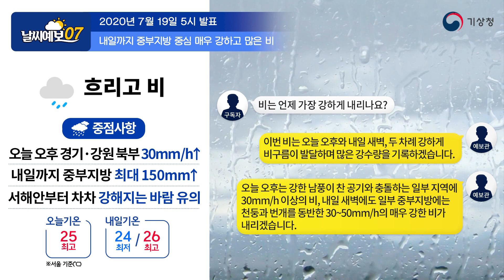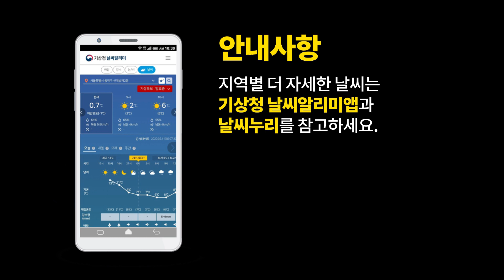[날씨예보07] 중부지방 내일까지 장대비 내려요, 7월 19일 5시 발표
2020년 7월 19일 5시 발표된 날씨예보07입니다.

안녕하세요. 오전 7시 날씨예보 예보분석관 김기현입니다.

영상 시작 전 자막을 통해 장대비라는 문구를 확인하셨을 겁니다.
현재 중국 동안에서 많은 양의 비구름이 발달해
이미 북한 지역은 많은 강수량을 기록하고 있고요.
남한 지역도 강수량이 기록이 되는 지점이 많이 존재하고 있습니다.
오늘과 내일 150mm를 넘는 많은 양의 강수량이
중부지방을 중심으로 예보가 되어 있는데요.
다만 어제 오후에 발표된 예보와는 달리
오늘 새벽에 약간의 변화가 있습니다.
오늘 새벽 발표된 예보와 관련 자료를 함께 보시고
자세한 날씨 알아보겠습니다.

먼저 어제 오후 발표된 예보와 오늘 새벽 예보의
차이점부터 확인해 보겠습니다.
위쪽에 보이는 분포도가 오늘 새벽 새로 발표된
동네예보의 강수형태 분포도가 되겠고요.
아래쪽에 보이는 분포도는 어제 오후에 발표된
단기예보의 분포도가 되겠습니다.
어제 오후에는 남부지방 대부분과 서해안을 시작으로
전국 대부분 지역이 오전에 영향을 받을 것으로 예상이 됐고
오후에는 남부지방 일부 지역에만
소강상태를 보일 것으로 예보가 되었습니다만
현재 일부 남해안과 제주도 그리고
서해안과 중부내륙 일부 지방을 제외한 대부분 지역에
강수가 아직 시작되지 않는 모습입니다.
이 추세는 오늘 밤까지 이어져서
소강상태를 보일 것으로 예상되는 지역도
당초 예보보다 넓어진 것을 확인할 수가 있고
강수 강도 또한 일부 경기북부와 강원영서 북부로
당초 서해안으로 예상됐던 강수 집중 구역에서 약간 벗어난 모습입니다.

먼저 어젯밤 9시에 발표된 일기도를 통해
현재 시작 단계에 있는 강수에는 어떤 변화가 있었는지 살펴보겠습니다.
중국 내륙에 저기압의 동쪽 끝단에서부터 시작된
정체전선은 우리나라 남쪽을 지나는 모습이고
전선에서 발달 저기압이 산둥반도 아래쪽에서
서서히 자리를 잡아가면서
우리나라 쪽으로 접근  중인 모습을 확인할 수가 있습니다.
정체전선 남쪽에서 강한 남풍 기류에 의해
북쪽으로 많이 끌어올려진 수증기가 이 저기압의 역할로 인해
우리나라 쪽에 많이 영향을 줄 것으로 예상이 됐었는데요.
관련된 위성자료를 통해 자세한 정보 다시 한번 확인해 보겠습니다.

당초 서해안에 집중될 것으로 예상됐던 오늘 오후의 강수는
강원영서북부와 그리고 경기북부에
집중이 될 것으로 예상이 되고 있습니다.
지금 보시는 자료는 오늘 오후 6시
고도 1.5km 부근 바람에 이동방향과
그리고 기온 분포를 나타낸 자료인데요.
보시다시피 점선으로 표시된 기온선을 따라서 그려보면
우리나라 북쪽 그리고 북한의 남쪽 경계에 비교적 조밀한 간격으로
기온선이 위치를 하고 있는 것을 확인할 수가 있습니다.
아까 저기압에 발달이 예상보다는 늦으면서
우리나라는 긴 거리를 돌아 들어오는
남풍의 영향을 받고 있다고 말씀을 드렸는데요.
따뜻한 수증기를 많이 머금은 남풍이 우리나라 북쪽
그리고 북한 지역의 경계에서 온도가 급변하는 구간을 만나게 됨에 따라
오늘 오후에 시간당 30~50mm에 달하는 많은 양의 강수가
강원영서 그리고 경기북부 일부 지역에 내릴 것으로 예상하고 있습니다.

앞서 말씀드린 것과 같이 온도가 급변하는 구간을
현재 시간 위성영상에서도 찾아볼 수가 있겠는데요.
지금 우리나라 북동쪽으로 주변에 비해 온도가 낮은 영역은
푸른색으로 표시가 되고 있습니다.
이 영역이 강한 남풍에 의해서 약간의 시간에 변화를 두고
북쪽으로 이동하는 경향을 띄겠지만
앞서 말씀드린 것과 같이 경기북부와 강원영서 북부에
많은 양의 비가 집중될 것으로 예상되는 오늘 늦은 오후에는
동서로 길게 눕는 것을 미리 예측을 해볼 수가 있겠고
반면 우리나라 북서쪽에는 또 다른 건조 공기가
빠르게 우리나라 쪽으로 접근을 해 오고 있습니다.
이 건조공기의 접근에 따라
우리나라 쪽으로 접근 중인 산둥반도에 저기압 또한
빠르게 발달하면서 우리나라 쪽으로
더욱 가속도를 붙여 이동을 해올 것으로 예상이 되는데요.
이 저기압이 발달해서 접근해오는 그리고 통과하는 내일 새벽에는
앞서 말씀드린 경기북부와 강원영서북부를 제외한
일부 서해안 그리고 경기도에도 50~100mm 수준의
많은 양의 강수가 내릴 수 있겠습니다.

정체전선을 가로질러 긴 거리를 돌아 들어오는 남풍이
온도가 급변하는 구간을 만나 강수량이 증가되는
경기북부와 강원영서북부
그리고 내일 한차례 저기압이 통과하면서
강한 비구름이 발달하는 경기도와 강원도
그리고 일부 충청도에도 많은 양의 강수가 예보가 되어있습니다.
그러면 총 누적 강수량은 어떻게 되는지
분포도를 통해 확인을 해 보겠습니다.
많은 양의 강수량이 집중되는 북한
그리고 경기북부, 강원영서북부에는
50~100mm의 많은 양의 강수량이 집중되겠고
특히 일부 경기북부와 강원영서 북부에는 150mm가 넘는
아주 많은 강수량이 시간당 30~50mm의
매우 강한 강도로 내릴 것으로 예상되고 있습니다.
그밖에 경기남부와 강원영서 남부
그리고 일부 충남 북부에는 30~80mm 수준의 강수량이 예상이 되고
그 보다 남쪽에 남부지방과 제주도는
10~50mm 수준의 강수량을 예상하고 있습니다.

아직까지 강한 양의 비가 내리고 있지 않는 우리나라와는 달리
북한 지역은 오전부터 많은 양의 강수가 예보되어 있습니다.
강한 남풍이 지형을 바로 맞닥뜨리는 황해도 지역은
오전부터 많은 양의 강수가 있을 것으로 예상이 되고 있고
저기압이 접근 그리고 통과하는 오늘 오후와 내일 새벽까지
많은 양의 강수가 지속적으로 내릴 것으로 예측되고 있습니다.
이 때문에 우리나라 북쪽 경기북부와 강원영서북부에
물론 많은 양의 비가 예보가 되어 있기는 하지만
짧은 시간에 많은 양의 강수로 인해
하천 상류에 물이 급격하게 불어나고
하천 하류에 수위도 그만큼 급격하게 불어날 가능성이 있기 때문에
안전사고에 각별히 유의를 하셔야겠습니다.